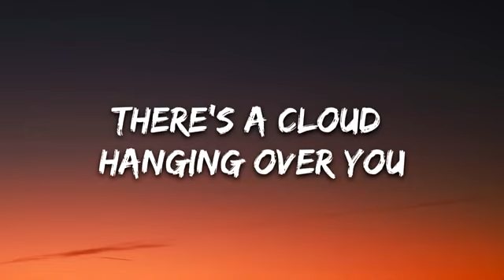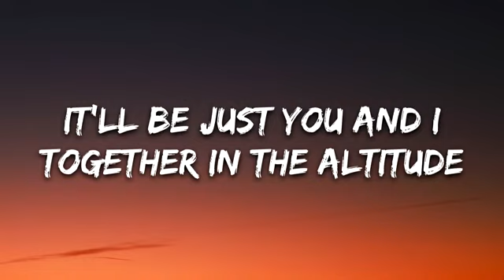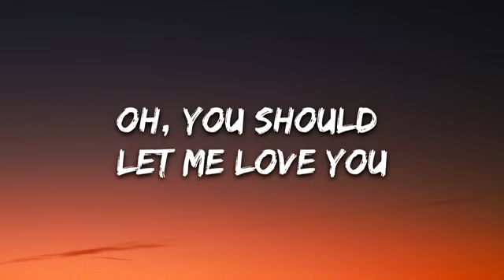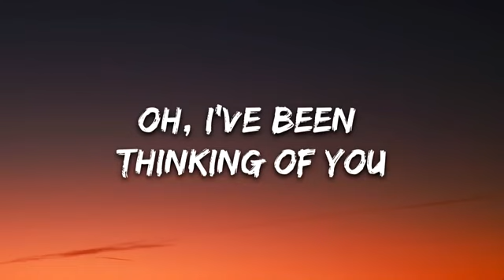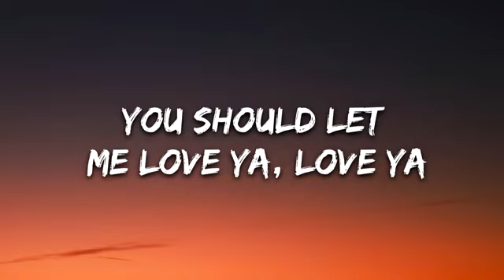Kygo, Avicii - Forever Yours (Lyrics) ft. Sandro Cavazza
☁️ 7clouds:

🎤 Lyrics:

[Verse 1]
Every time I see your face
There's a cloud hanging over you
In such a beautiful way
There's a poetry to your solitude

[Chorus]
Oh, you should let me love you
Hold me now, forevermore
Oh, I've been thinking of you
Tell me I'm forever yours

[Verse 2]
And you won't ever have to try
To live by everybody else's rules
It'll be just you and I
Together in the altitude

[Outro]
You should let me love ya, love ya